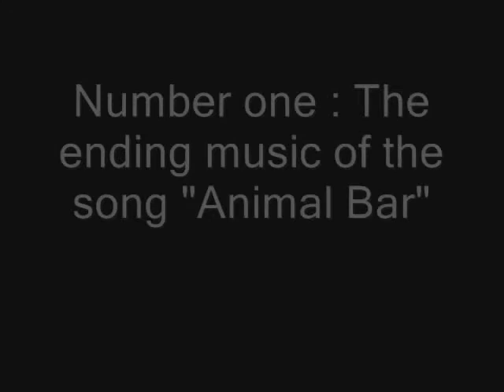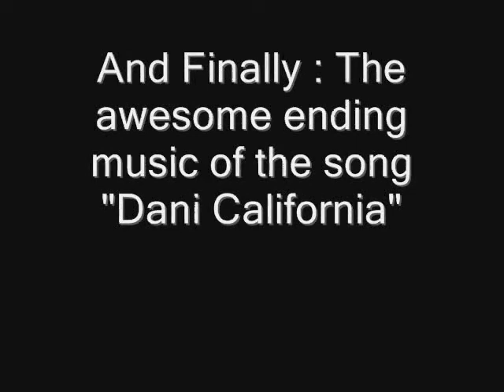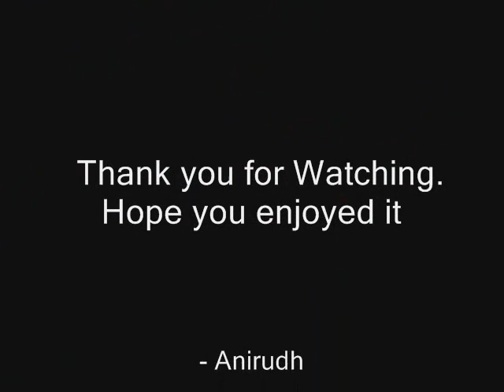Red Hot Chili Peppers - Beautiful Solo's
A compilation of the ending music's of the songs composed by Red Hot Chili Peppers